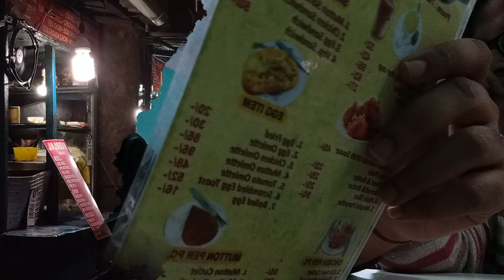Current Status of Jadavpur Coffee House Fish Fry 🧐|| Best Dosa Shop in Garia || Photography Included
To Watch my Photography & Lifestyle in Instagram.